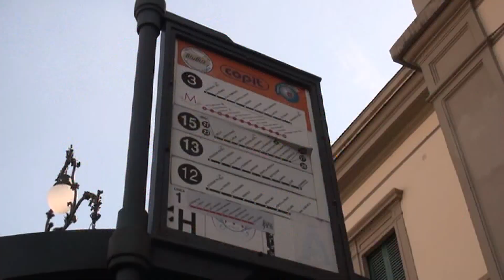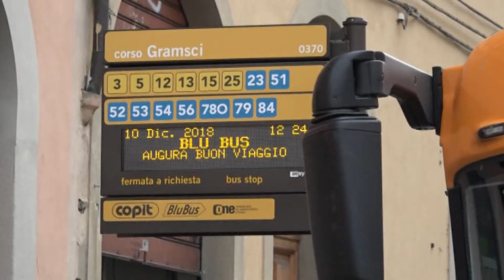Pistoia; sicurezza sugli autobus, cosa è stato deciso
Pontenziare le telecamere installate a bordo dei mezzi e verificare la fattibilità, peraltro realizzata in altre province della Toscana, di isolare con apposite gabbie i conducenti dai passeggeri. E' quel che è emerso dall'incontro - tema la sicurezza sugli autobus - tra Prefetto di Pistoia, sindacati e azienda Copit.